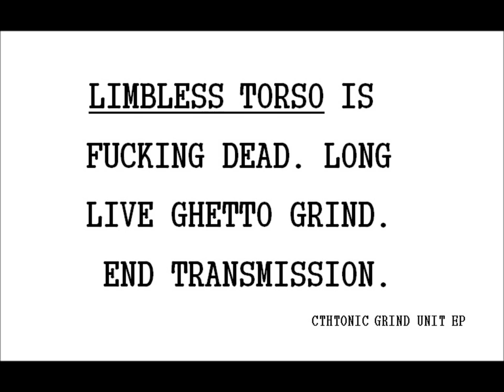Limbless Torso- Cthtonic Grind Unit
Total grindcore mayhem from Southern AZ!!!

From the unreleased "Cthtonic Grind Unit" EP by Tucson's Limbless Torso. Originally recorded for a split 7" with Catheter in 2011.
Limbless Torso on this recording was:
Matty Parsons- bass
Nick Genitals- vocals
Alex Perez- guitar
Gabriel Perez- drums